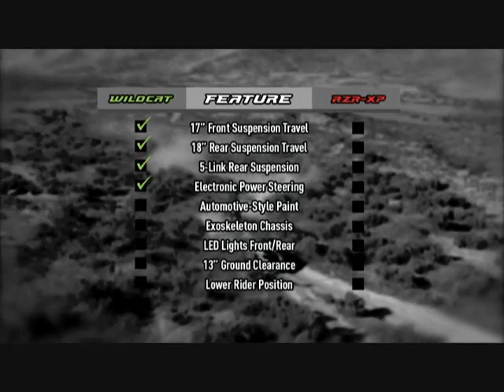2012 Arctic Cat Wildcat 1000 Sport UTV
Follow along as Arctic Cat shows us details of the Race-Inspired, Pure-Sport Wildcat 1000 ROV.  With industry-leading suspension travel, 13 inches of ground clearance, a full-perimeter frame and the largest displacement engine in its class, the Arctic Cat Wildcat is a full-production version of what was previously re-served for off-road race vehicles. Video includes power and suspension comparisons to Polaris RZR XP and Can-Am Commander 1000.